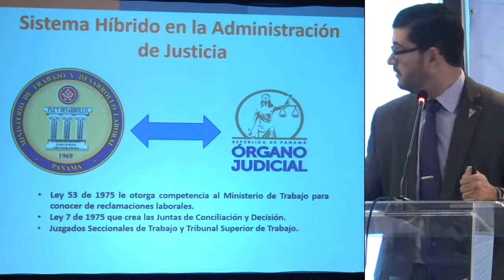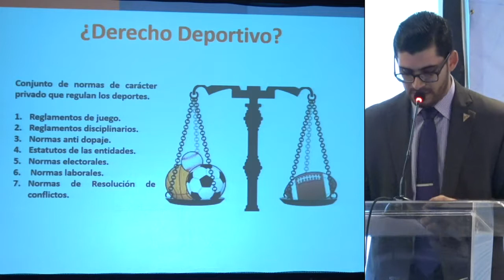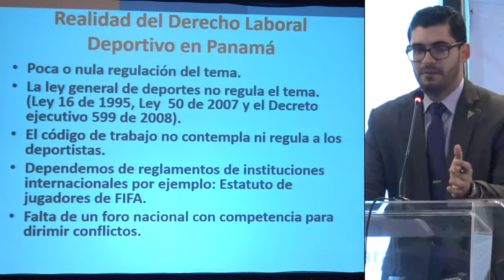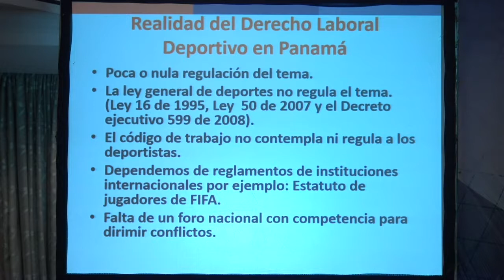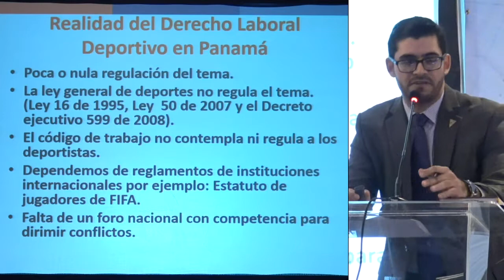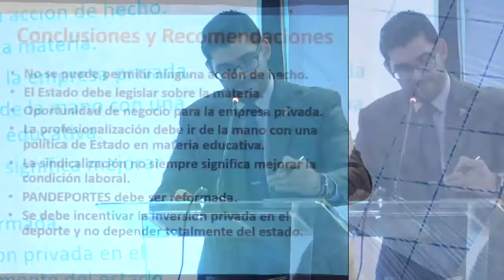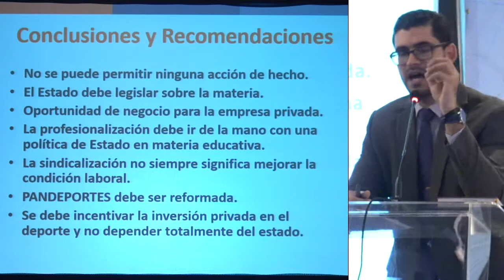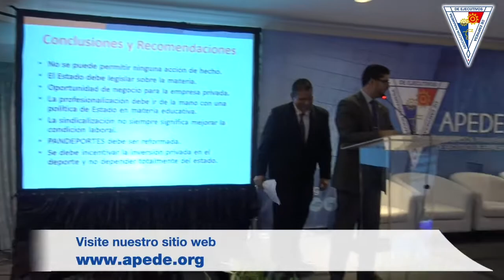IX Foro de Deporte 03 - Ruben Castillo Roner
IX Foro de Deporte de APEDE: Cambiando vidas a través del deporte "Marcando la ruta hacia el éxito"